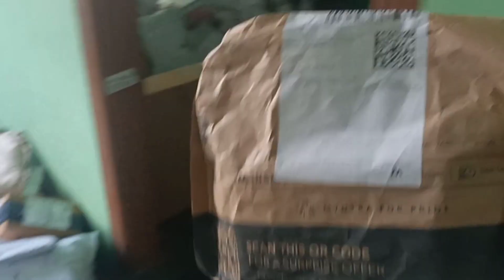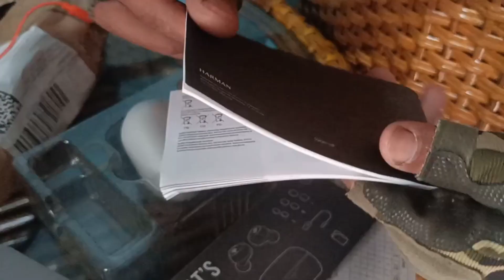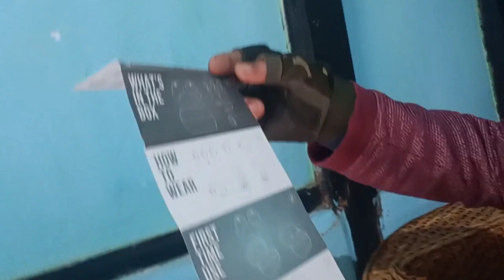First Unboxing Video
Jotish Vlog